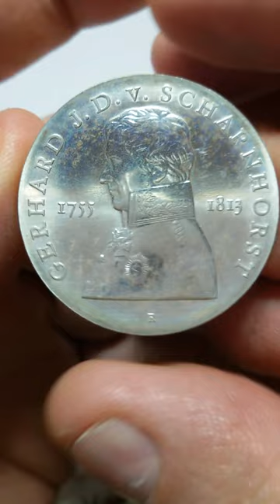Germany GDR 10 mark 1980 silver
Germany - GDR 10 mark 1980
225th Anniversary - Birth of Gerhard von Scharnhorst
Information:
Country Germany - GDR
Denomination 10 mark
Year 1980
Subject 225th Anniversary - Birth of Gerhard von Scharnhorst
Period East Germany (DDR) (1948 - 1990)
Composition Silver 0.500
Edge description '10 MARK * 10 MARK * 10 MARK *'
Legend:
Obverse 10 MARK / 1980 / DEUTSCHE DEMOKRATISCHE REPUBLIK
Reverse 1755 / 1813 / GERHARD J. D. v. SCHARNHORST
Mintage:
Mint Mark Mintage
                                   Unc   BU Proof
Germany, Berlin A 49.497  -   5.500